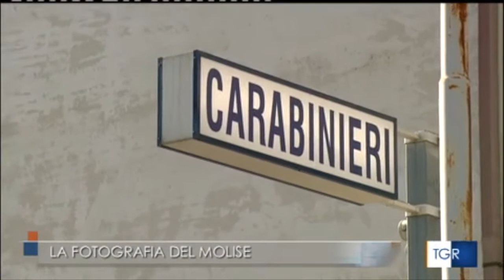Fotografia del Molise su infiltrazioni mafiose e criminalità organizzata